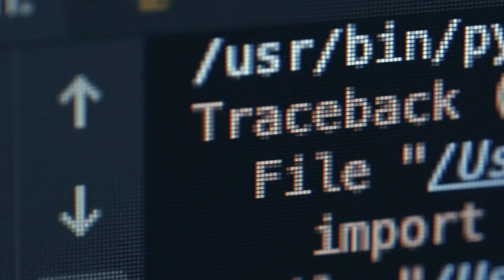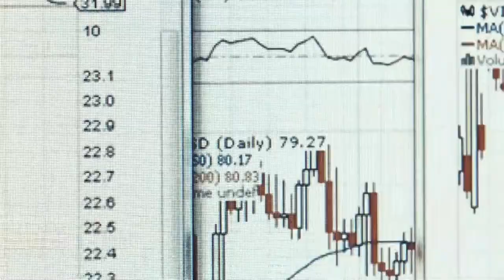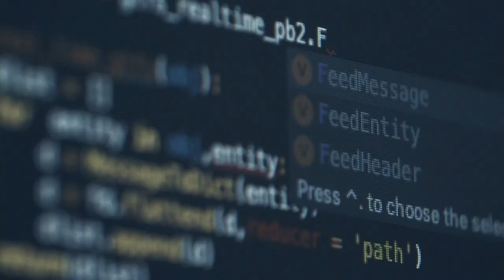Conquering the Next Frontier in Data Science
Data Science Pioneers: Conquering the Next Frontier is a fireside chat-style documentary about the passionate data scientists driving us towards technological revolution. During this panel, four interviewees will explain what they shared during the shooting and demonstrate the diverse needs of their role and their ability to tackle them.

Panelists:
Triveni Gandhi, Data Scientist @ Dataiku
Perry Beaumont, Head of Data Science and Actuary Science @ The Distinguished Programs Group
Mariem Ayadi, Data Scientist @ Investment Banking

Moderated by:
Lynn Heidmann, Marketing Content Director @ Dataiku